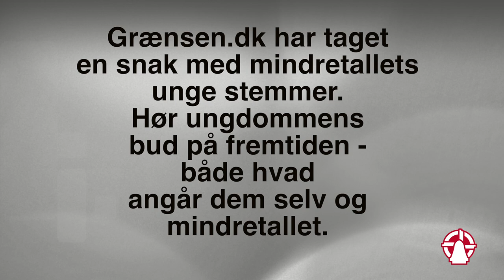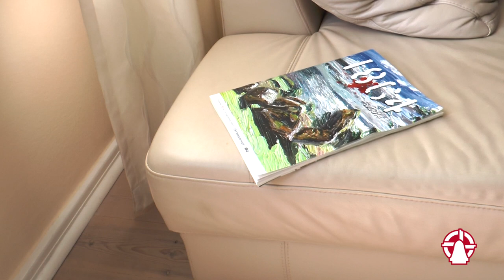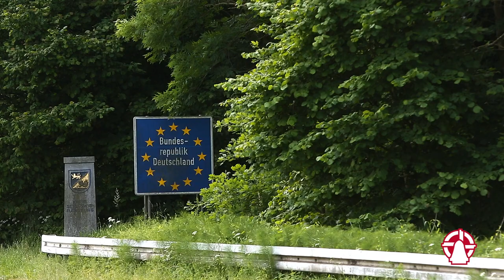Max Kahrmann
Grænsen.dk har taget en snak med mindretallets unge stemmer.
Hør ungdommens bud på fremtiden - både hvad angår dem selv og mindretallet.
Ungdomstaler ved årsmødet i Harreslev, Max Kahrmann.